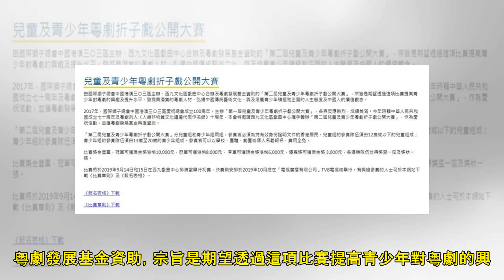米雪任推廣大使 第二屆粵劇折子戲大賽免費接受報名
2019年05月24日 (04:40 下午) 有興趣參賽的人士可於國際獅子總會中國港澳303區的網頁查看報名詳情。 為慶祝中華人民共和國成立70周年，以及粵劇列入《人類非物質文化遺產代表作名錄》10周...